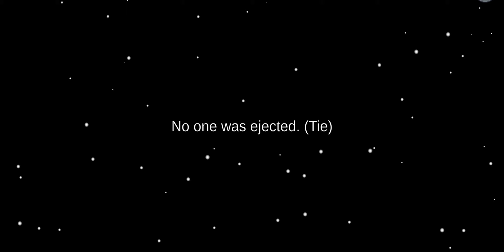Fastes Victory // Amoung us